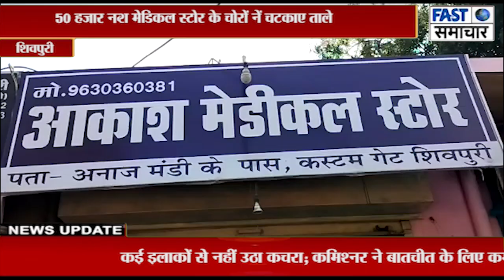आकाश मेडिकल स्टोर के चोरों नें चटकाए ताले, 50 हज़ार नगदी सहित IPHONE 6 उड़ा ले गए चोर